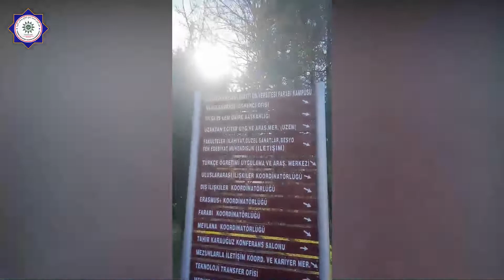AULIA FADHILA WIRMANSYAH - ALUMNI PONTREN KAUMAN PADANG PANJANG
AULIA FADHILA WIRMANSYAH  adalah representasi dari santri yang mengantungkan mimpi setinggi langit. Kauman Padang Panjang menyediakan support system terbaik. Mimpi santri adalah mimpi kita. Dengan menyediakan konsultasi pendidikan internasional agar dapat membekali dan memberikan jalan terbaik untuk menggapai mimpi